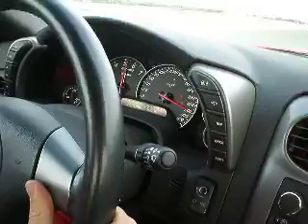Corvette Z06 Inside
2 tours du circuit de Salon de Provence a bord d'une Corvette Z06 de 512ch, avec pour pilote le champion du monde des cascades qui a tourné dans 500 films (Taxi, la mort dans la peau ...) : Romain Thievin